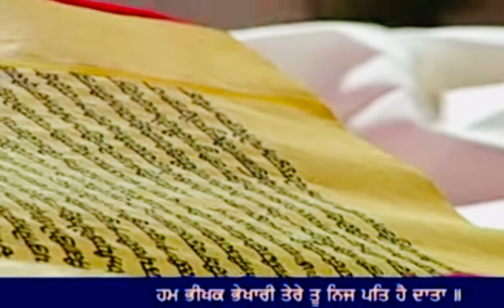23 October 2021 Evening Hukamnama Darbar Sahib || Harmandir Sahib || Golden Temple Amritsar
23 October 2021 Evening  Hukamnama Darbar Sahib

23 October 2021 Today Hukamnama Sahib | Sri Darbar Sahib | Sri Amritsar Sahib sri Harmandir sahib

Today's Hukamnama

Today Mukhwak

hukamnama

Hukamnama sahib

hukamnama sahib

sgpc hukamnama

mukhwak

harmandir sahib

punjabi gurbani